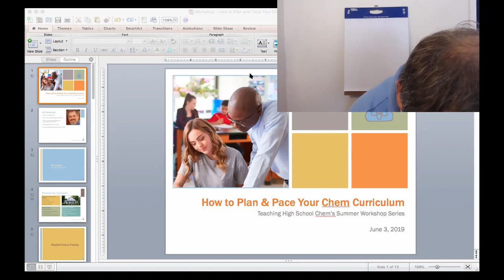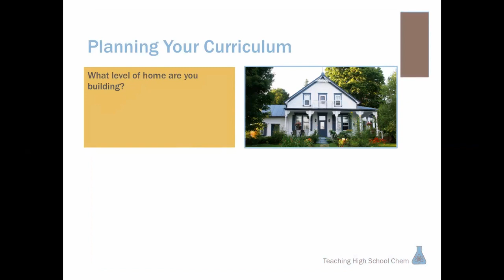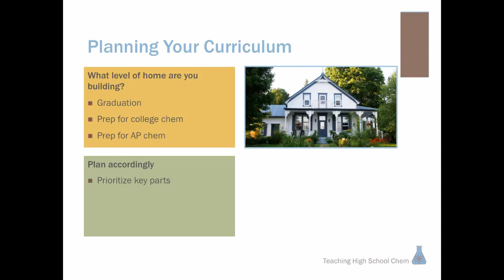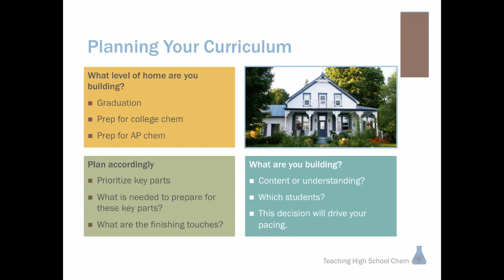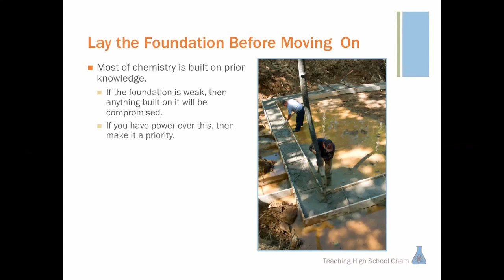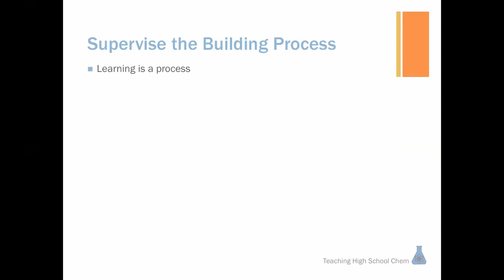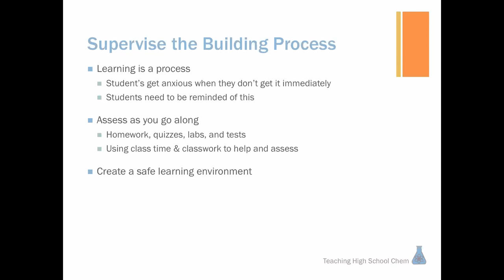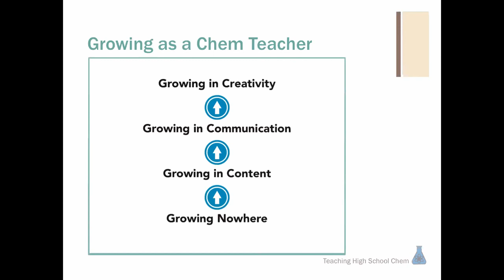Planning & Pacing - Edited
You will get a clear structure for planning your chem curriculum and actionable strategies to help you with your pacing.